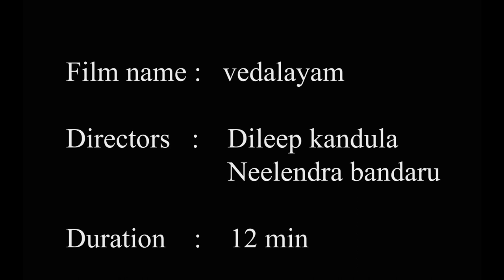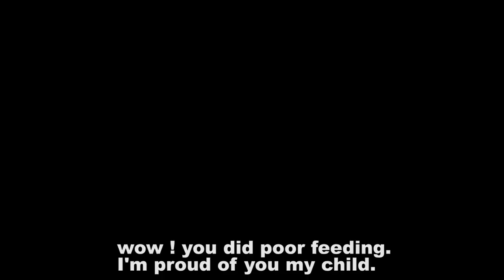Dileep Kumar Kandula "Vedaalayam" - Savetemples Short Film Festival 2014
Dileep Kumar Kandula "Vedaalayam"

Short Films and Documentaries -
Savetemples 1st International Short Film & Documentary Film Festival 2014